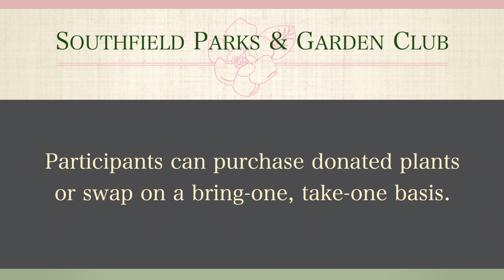Plant Sale and Swap this Sunday, October 15th!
The Southfield Parks & Garden Club (SP&GC) will host a Plant Sale and Swap on Sunday, October 15 from 2-5 p.m. at the Mary Thompson Farmhouse, 25630 Evergreen Road!

A large variety of perennials will be available for trade and purchase. Participants can purchase donated plants or swap on a bring-one, take-one basis. The Mary Thompson Farmhouse will also be open for complimentary tours provided by the Southfield Historical Society.

The Southfield Parks and Garden Club is a 501(c)(3) charitable organization dedicated to keeping Southfield beautiful. The all-volunteer group concentrates on litter pickups, planting flowers for the city and local schools and maintaining the Emmanuel Community Farm.